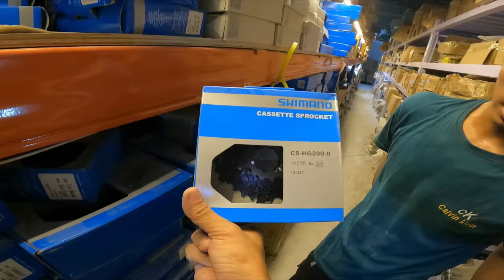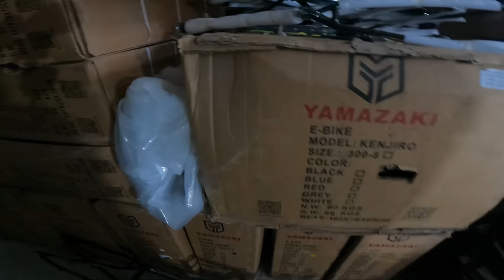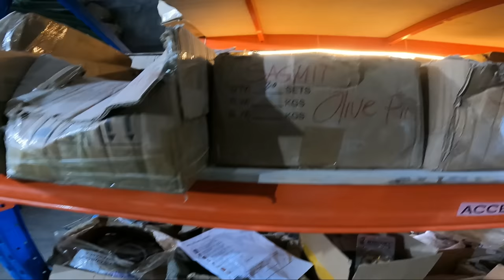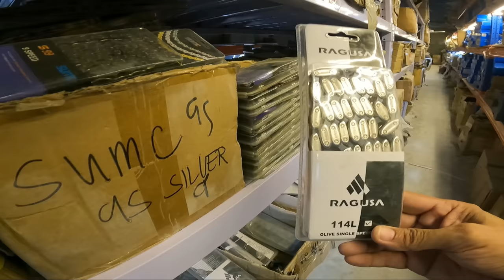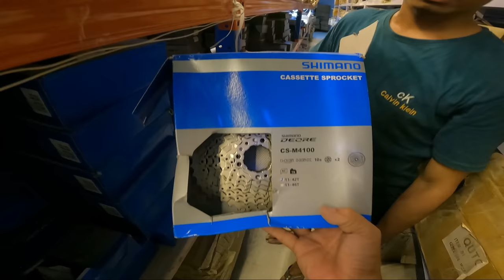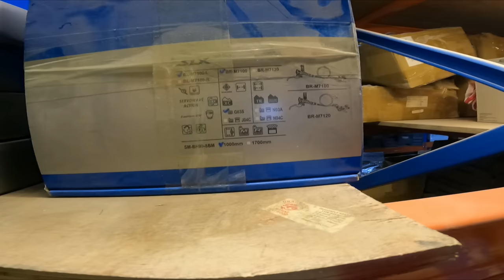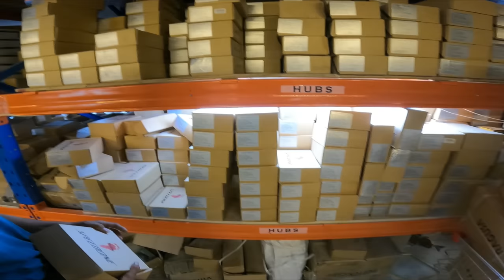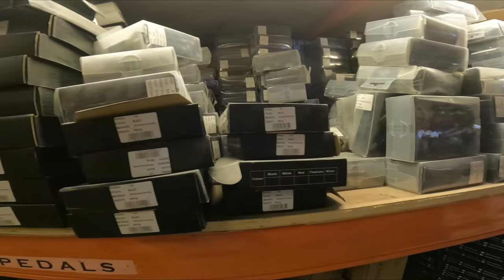NAG-UUMAPAW DITO! SHIMANO WEAPON SPEEDONE RAGUSA AT FRAME 1,999 BRANDED ALLOY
BIKE SHOP NAME : REVEL BIKES
LOCATION : BRGY. 167 LLANO, DEL MUNDO VILLAGE , DEL MUNDO AVENUE CALOOCAN CITY

KUYAERICKEMPE-BIKES
E-BIKES
MURANGE-BIKE